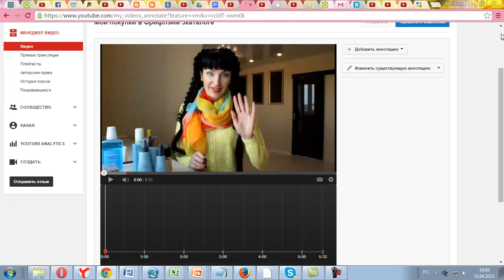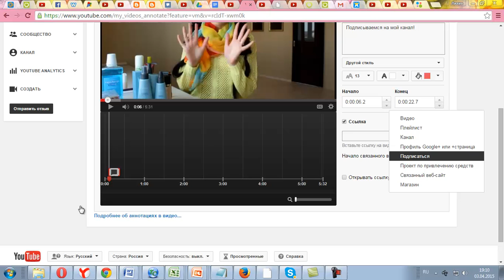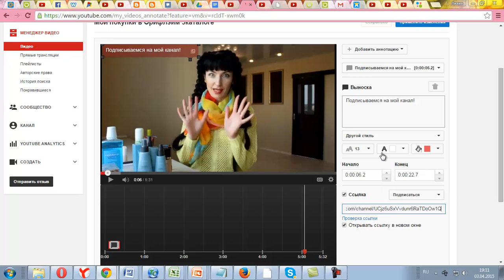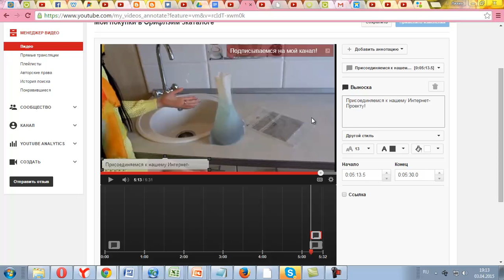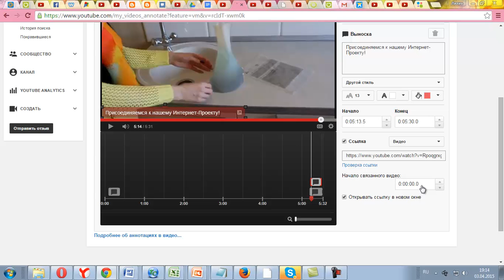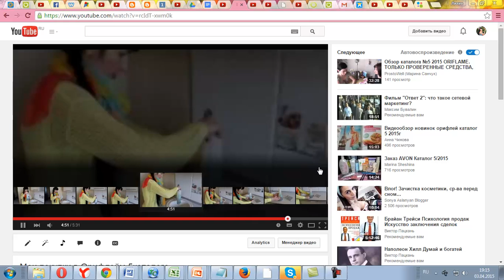Вставка Аннотаций к видео на YouTube #4